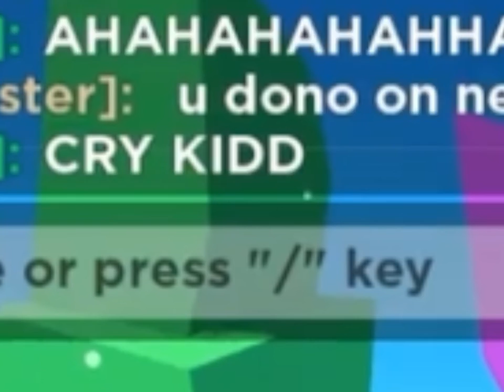rip vector..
If you dont know what happened. vector got scammed out of 6.4k robux.. thats all of his robux